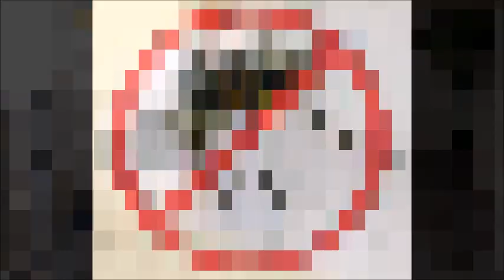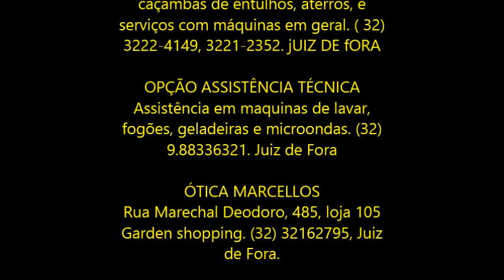Adriano Alves Rap Campanha contra a "Dengue©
Vamos combater a DENGUE, unidos venceremos...